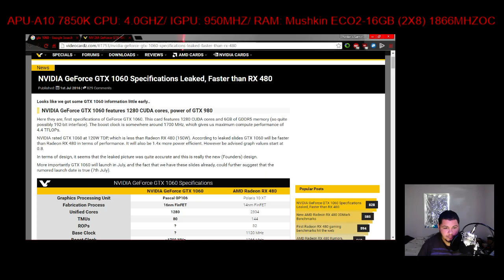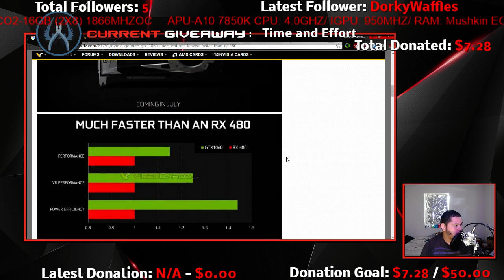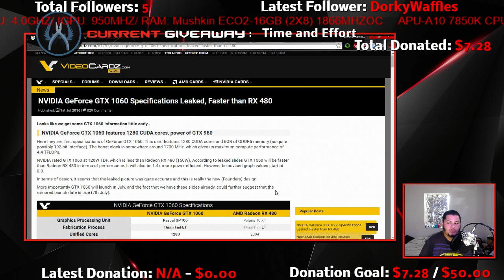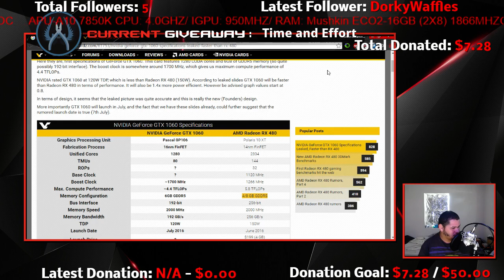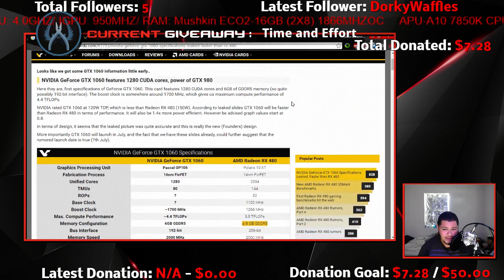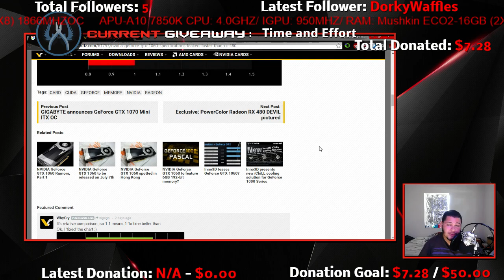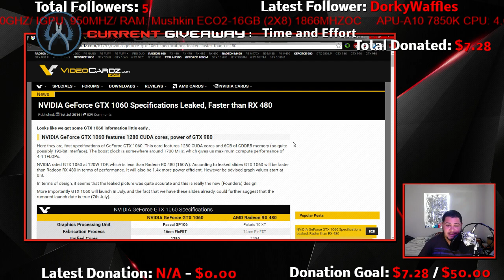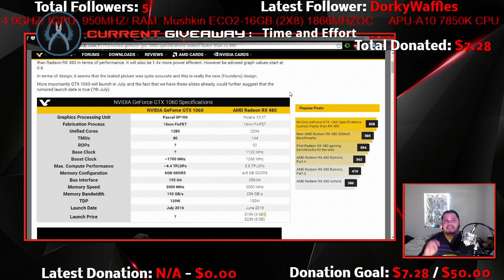GTX 1060,70,80 AND RX 480